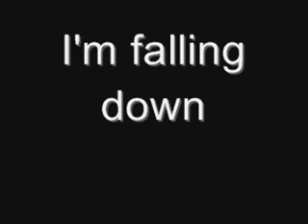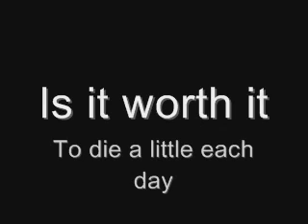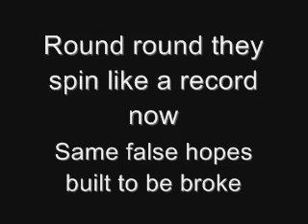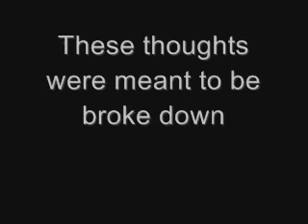Between The Trees-Words (LYRICS)